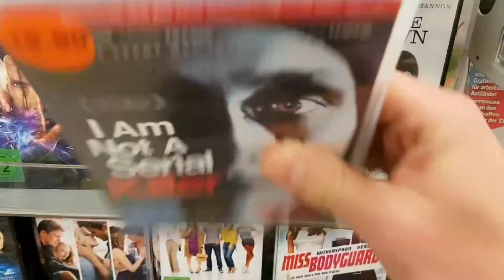A serial killer in the store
That serial killer claims that s/he isn't. For me, this definitely looks dangerous.